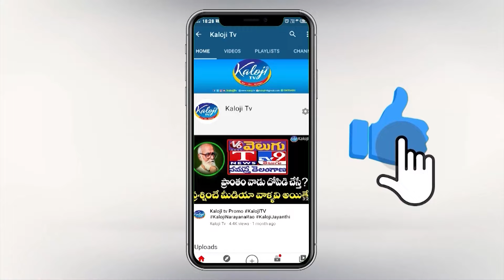మెదక్ ఘటనపై రెచ్చిపోయిన రాజాసింగ్.! | BJP MLA Raja Singh Fire Comments On Medak Incident | Kaloji TV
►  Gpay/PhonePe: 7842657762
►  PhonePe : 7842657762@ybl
►  Gpay : kalojitv@okicici